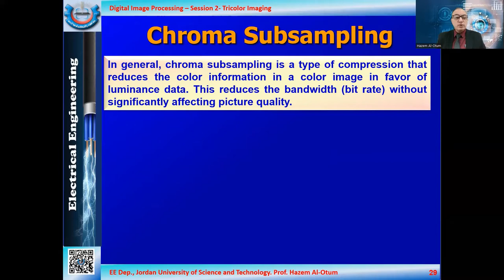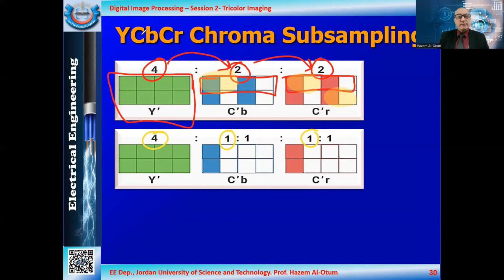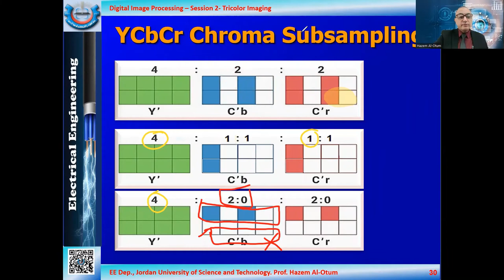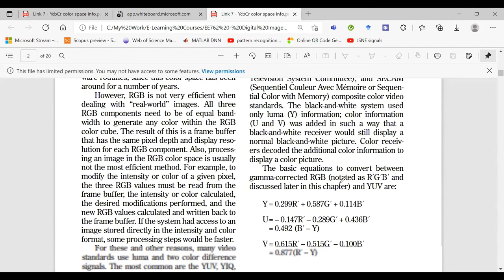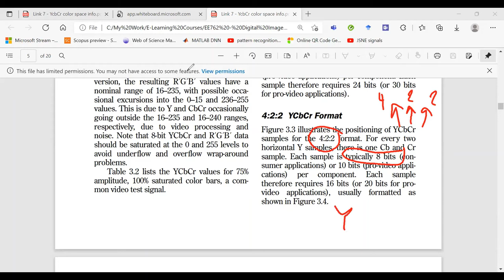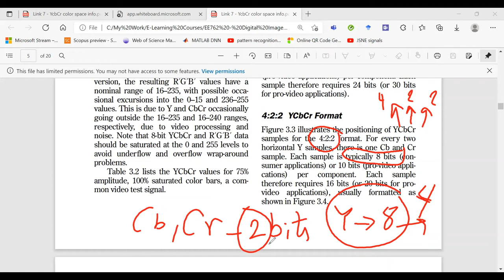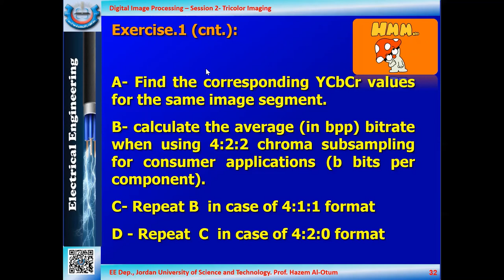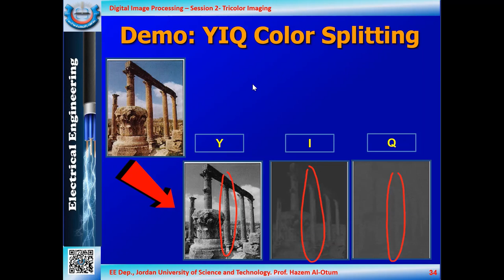Lecture 9 Chroma Subsampling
In this video, you will find the following topic(s):
1- Image Subsampling
2- Chroma subsampling in the YCbCr Color Space
3- Conversion between RGB and YCbCr Spaces